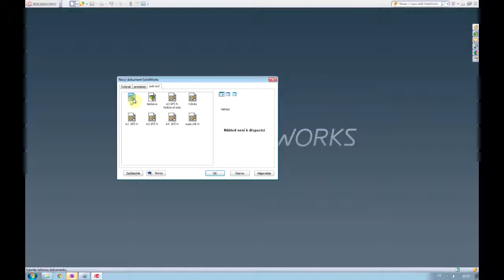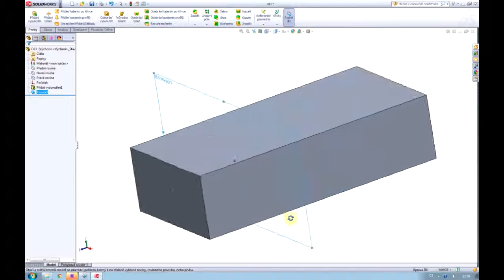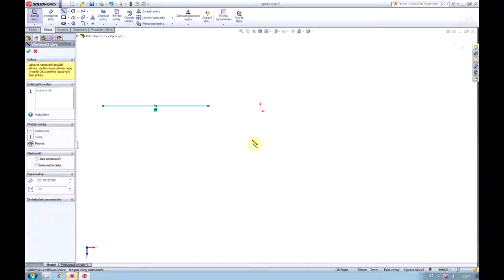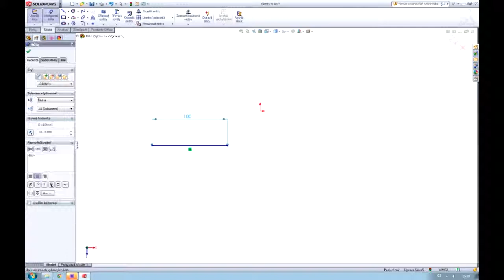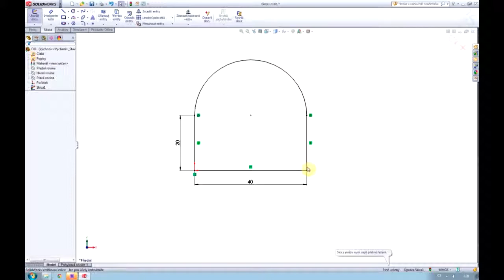CAD1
Výukové video pro konstruování na PC - SolidWorks